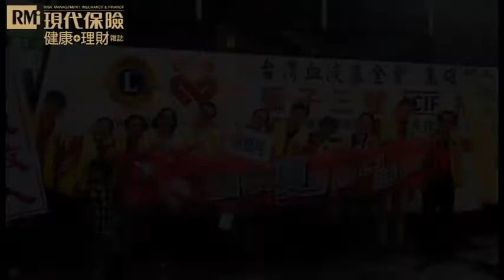【翻轉你對好工作的定義 讓夢想與工作一起前進】-國泰人壽展業萬丹通訊處專訪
提到「萬丹」，除了大家熟知的紅豆故鄉，您還會聯想到什麼呢？得天獨厚的地理環境所孕育出的濃郁風情，讓一群人願意深耕萬丹、發揚台灣最美的風景。
在這300棵大樹的林蔭下，你，想好要加入全台哪一處最美的工作地點了嗎？